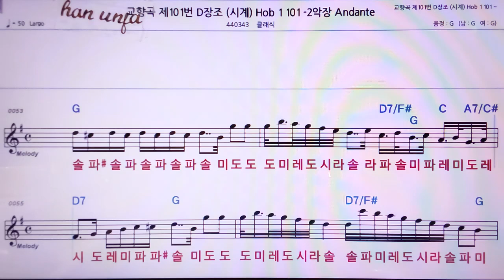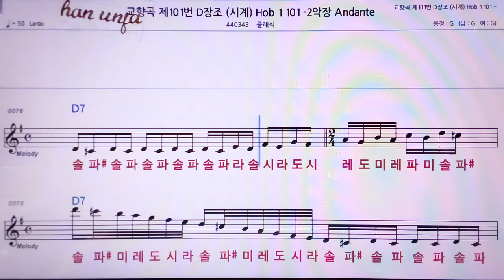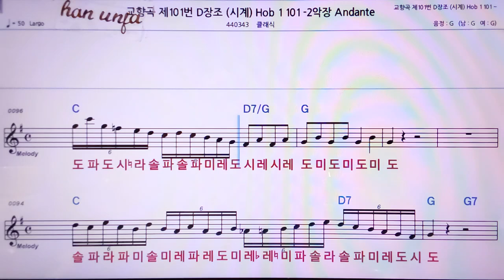💖교향곡 101번 D장조 Andante/클래식 👍MR,노래방, 악보, 코드,Karaoke With Sheet Music